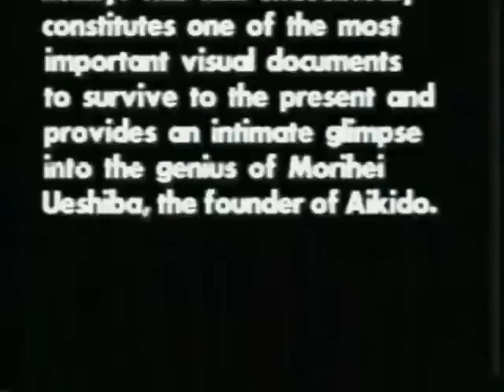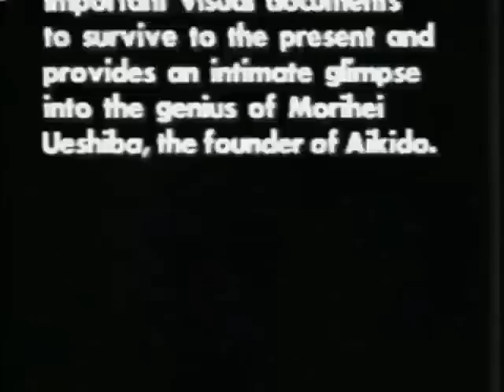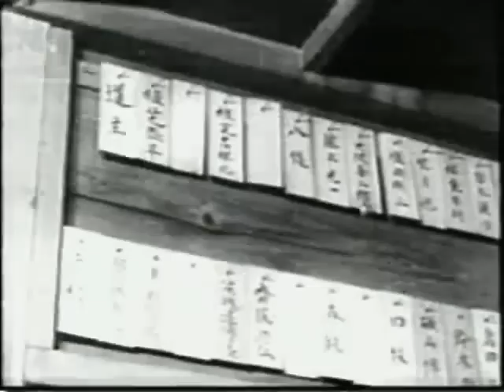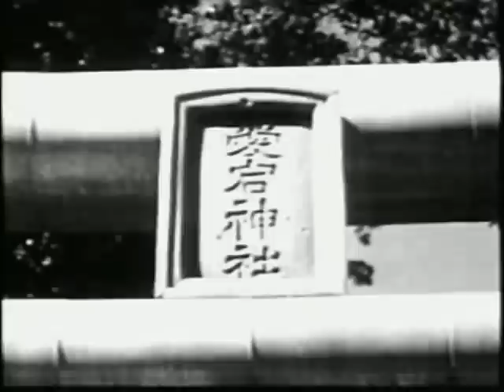Aikido - Documentary about Morihei Ueshiba (Enhanced)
This is a old Documentary about the Founder of Aikido Morihei Ueshiba.
I found this in rather bad quality at Youtube and decided to Visually enhance it as far it was possible. Please enjoy.